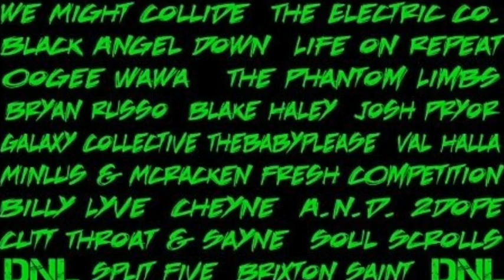Blockstock 4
Blockstock 4 at the party block in ocean city md Sunday July 29th. Over 30 bands 3 stages. DNL entertainment